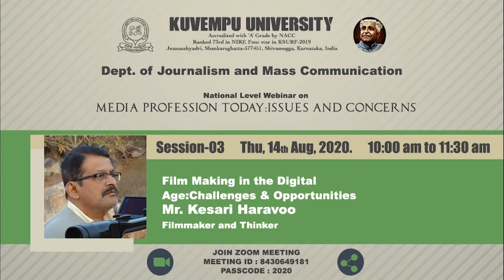National Level Webinar | Film Making in the Digital Age:Challenges & Opportunities | Kesari Haravoo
National Level Webinar | Media Profession Today:issues and Concerns | Film Making in the Digital Age:Challenges & Opportunities  | Mr. Kesari Haravoo

Sahyadri tv live streaming news and information media